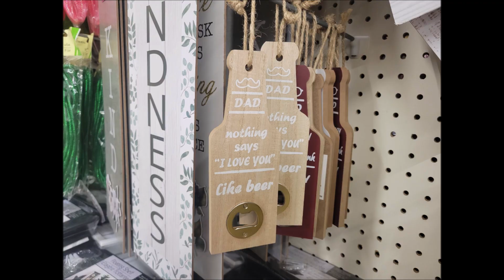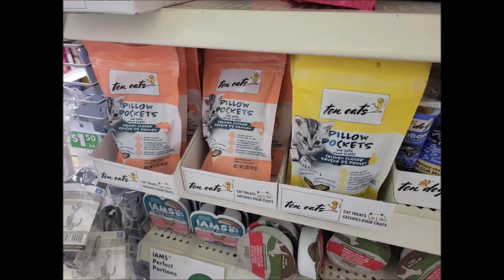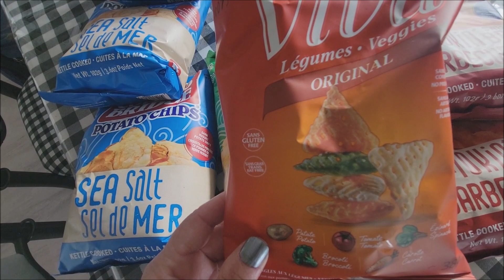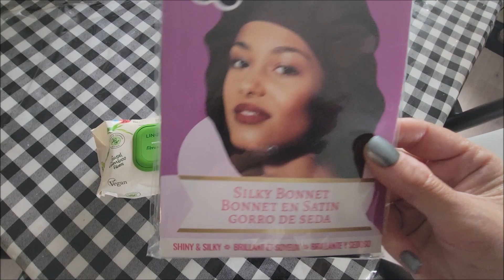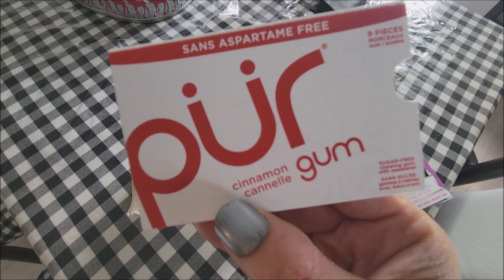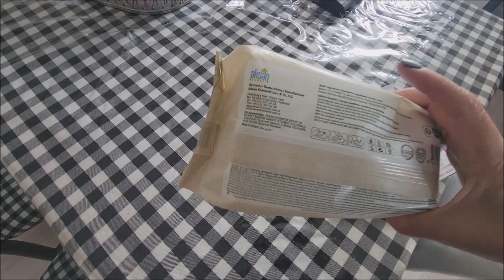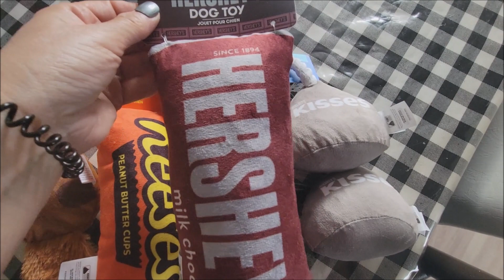Quick Dollar Tree Haul